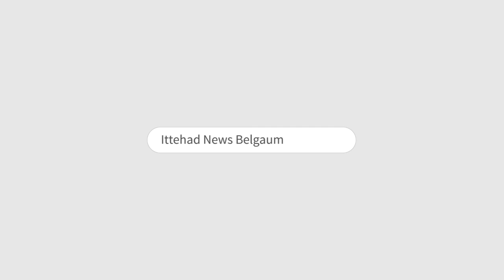ITTEHAD NEWS | BELGAUM NEWS | KYA CORONA KA TAMAASHA PHIR HOGA? (22-12-2022)